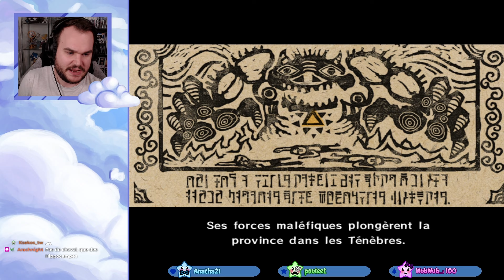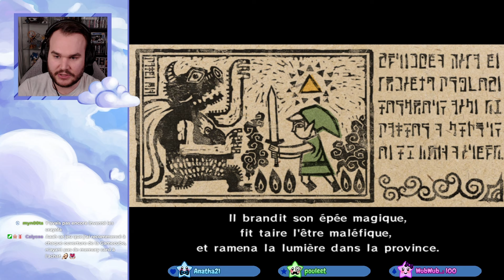The Legend of Zelda: Wind Waker [#1] - LE DUR RÉVEIL D'UN HÉROS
Matbob pour l'épisode 1 du Let's Play FR sur The Legend of Zelda: Wind Waker.
Un grand merci à Calycea pour les personnages des miniatures!